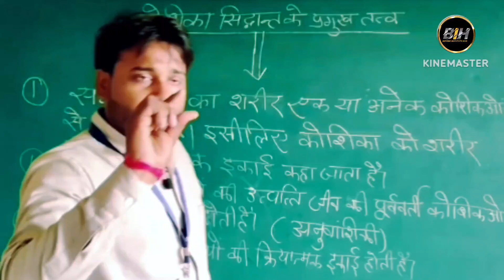एक शिशु का जन्म कैसे होता हैI